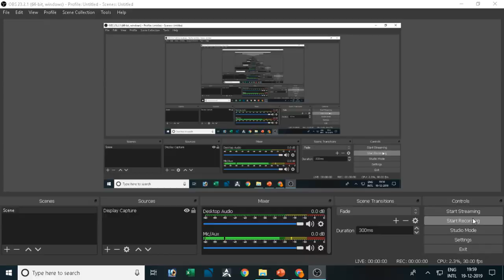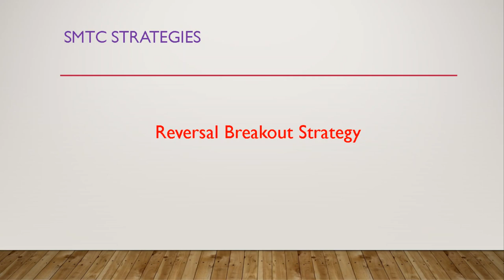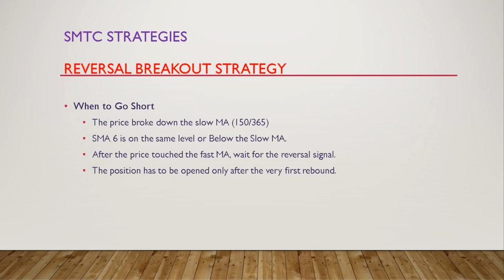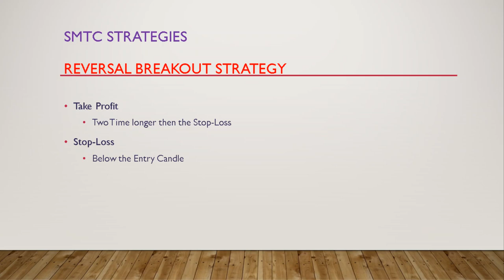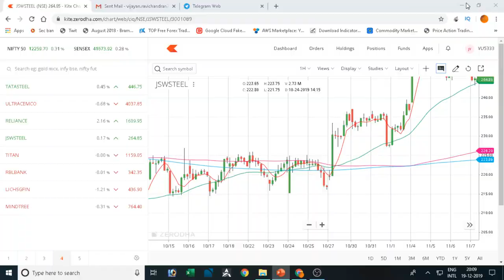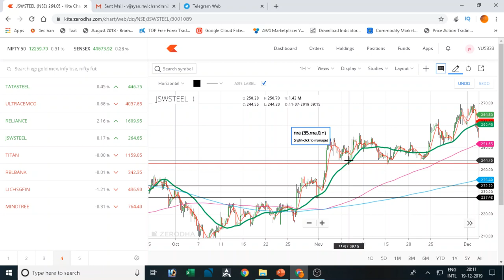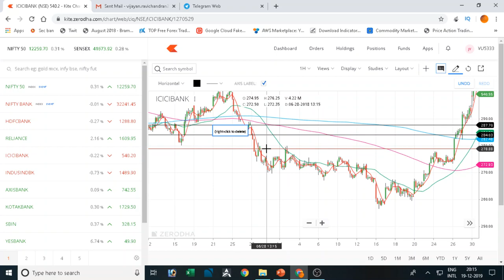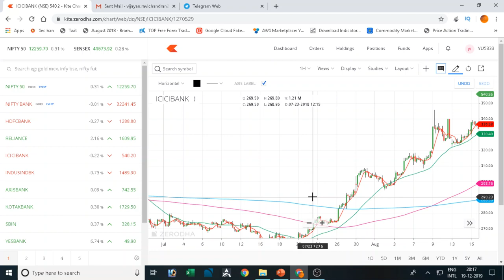Short Term Trading Strategy: Easiest way of Short-term investment Strategy | Tamil Share Market